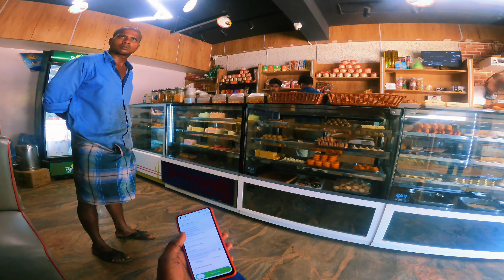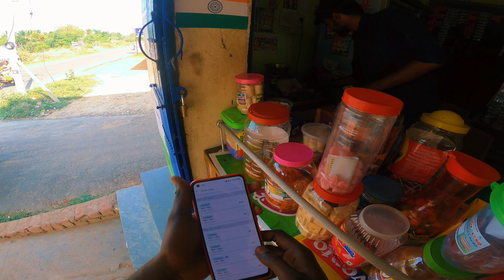கொஞ்ச நேரத்தில் கொட்டும் பணமழை 🤑